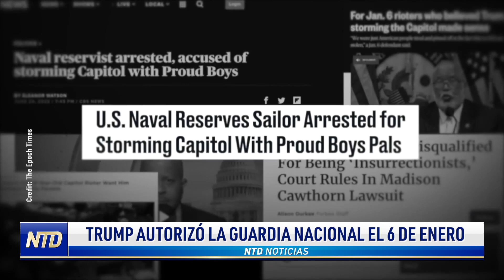Lia Thomas pierde candidatura a “Mujer del Año” de NCAA; Exfuncionario de Trump habla del 6 de enero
Noticias de hoy  de julio de 2022 en NTD

00:00 Titulares
00:17 Lia Thomas pierde candidatura a “Mujer del Año” de NCAA
01:04 Exfuncionario de Trump habla del 6 de enero
02:53 Primer discurso de Trump en DC